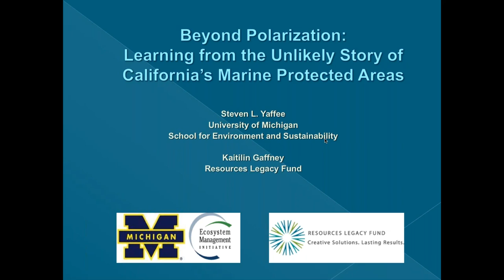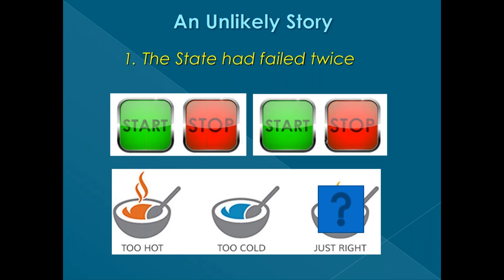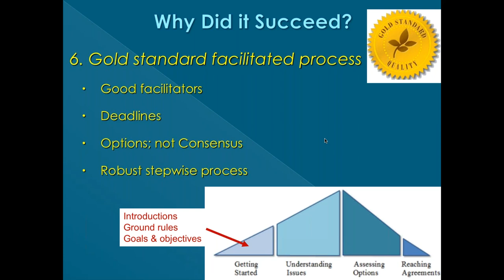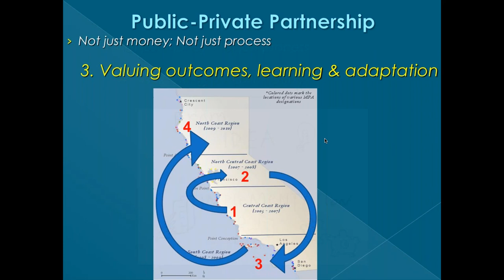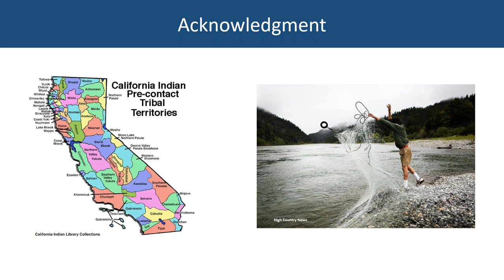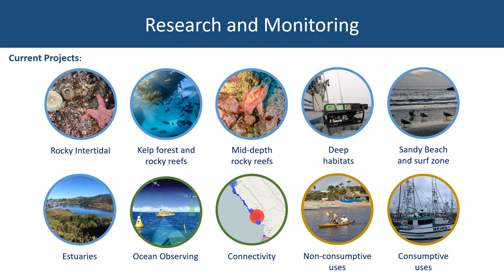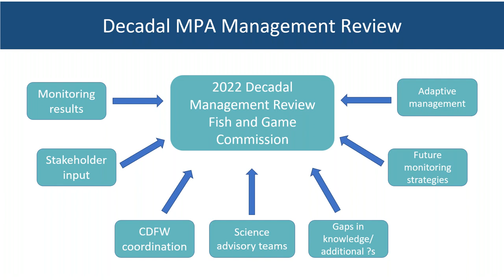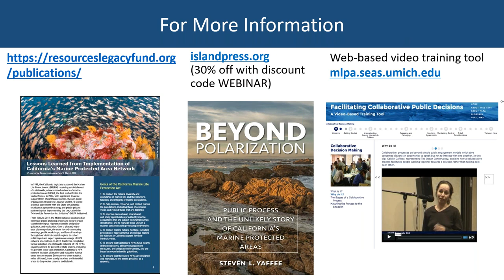Beyond Polarization: Learning from the Unlikely Story of California’s Marine Protected Areas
This webinar originally aired on 15 July 2020.

At a time when the United States is divided and positive collective action feels out of reach, the creation of California’s network of marine protected areas provides a story of hope and hard work. After a contentious ten-year collaborative public process, the establishment of a network of 124 protected areas was considered nothing short of miraculous, having navigated political and interest-based polarization, bureaucratic delays, evolving science, and historic financial difficulties. What lessons can be drawn from the experience? This webinar will report on the conclusions of a new Island Press book that analyzes the story. It will also explain how the protected areas designation process has influenced the implementation of the MPA network, and describe elements of the California experience that may be adapted elsewhere.

Presented by: Steven Yaffee of the University of Michigan and Kaitilin Gaffney of the Resources Legacy Fund